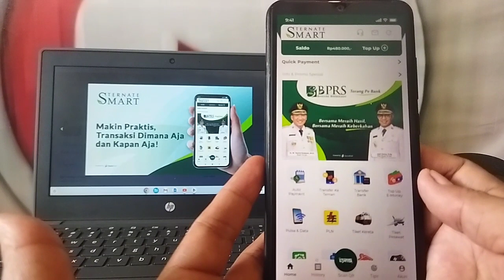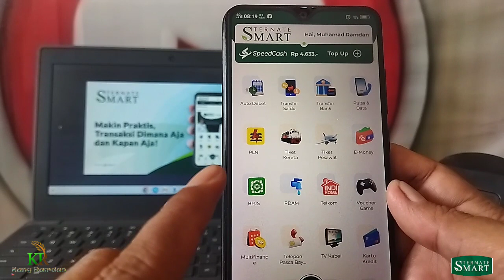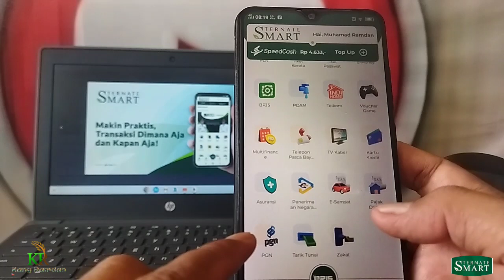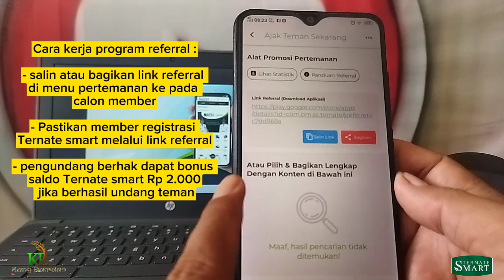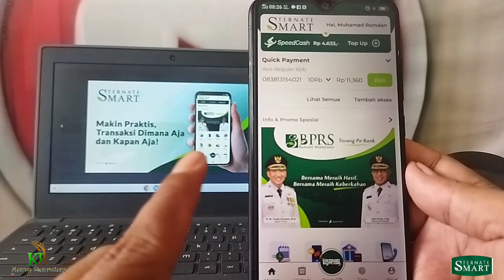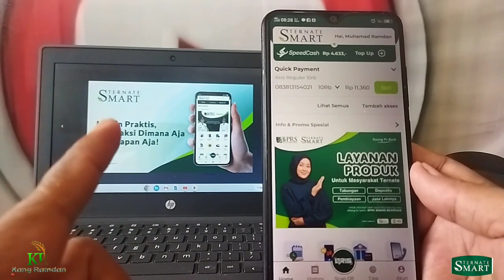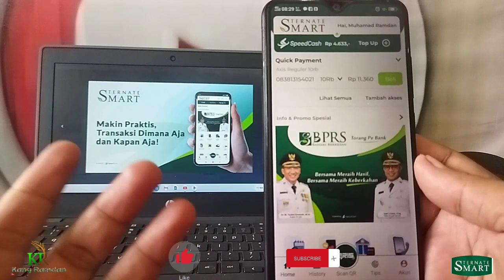REVIEW APLIKASI TERNATE SMART | ADA GIVEAWAY RP 300.000 UNTUK PENGGUNA BARU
berikut review aplikasi ternate smart | ada giveaway Rp 300.000 untuk pengguna baru, kuota terbatas hanya 100 pendaftar pertama yang memenuhi syarat.

Smart Payment bagi Semua

Ternate Smart adalah Aplikasi pembayaran Milik BPR Ternate bekerja sama dengan Speedcash yang dipersembahkan untuk Nasabah BPR Ternate dan Masyarakat Indonesia pada umumnya,
 yang berfungsi sebagai Aplikasi Keuangan Digital Serba Bisa dengan fitur yang sangat lengkap, yang mampu memenuhi segala macam kebutuhan Anda, cukup dari smart phone saja,
 Ayo Install Ternate Smart sekarang juga dan nikmati kemudahannya.